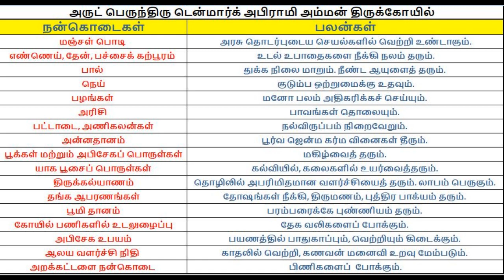Denmark Sri Abirami Amman Temple- "SOLLI MAGIZHA VENDUM" SUNG BY Mrs.VANI JAYARAM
PLAY BACK SINGER Mrs.VANI JAYARAM

ஓம் சக்தி